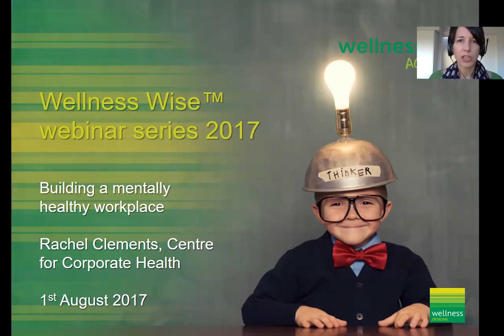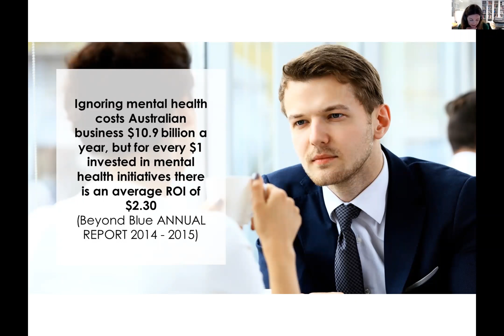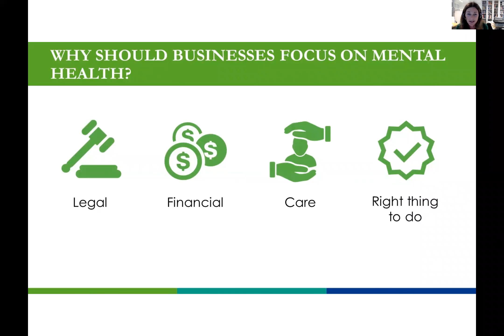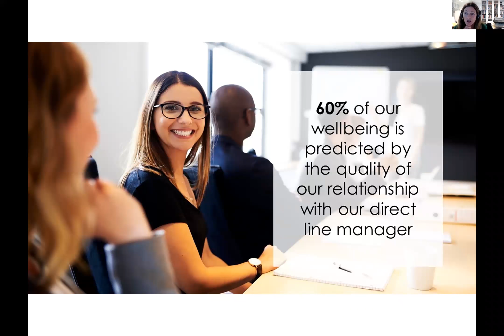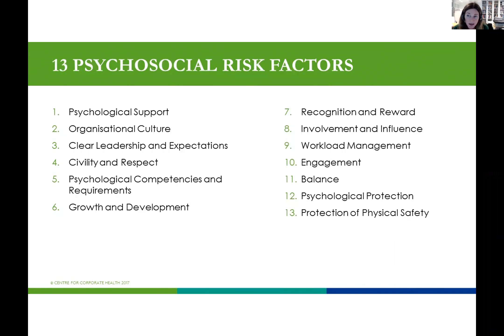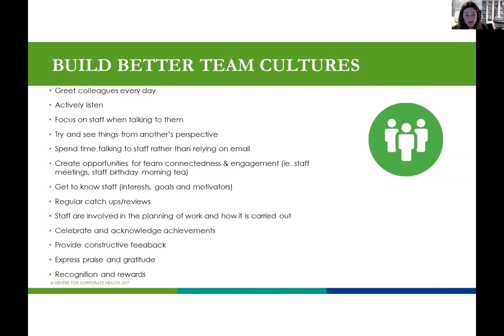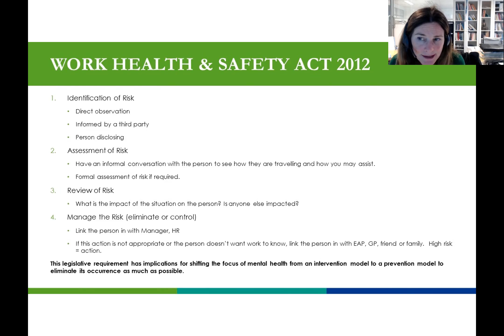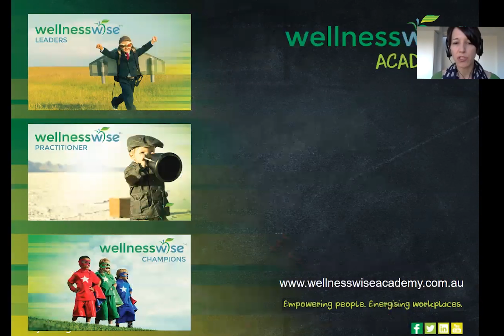Building a Mentally Healthy Workplace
This webinar forms part of the Wellness Wise webinar series and is facilitated by Rachel Clements, Director, Centre for Corporate Health